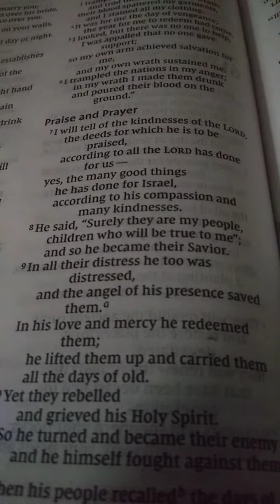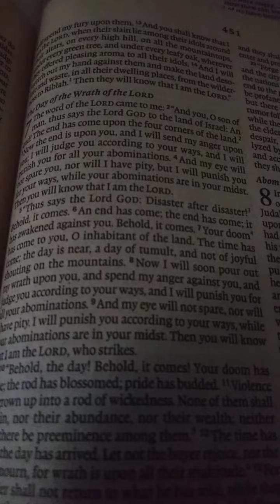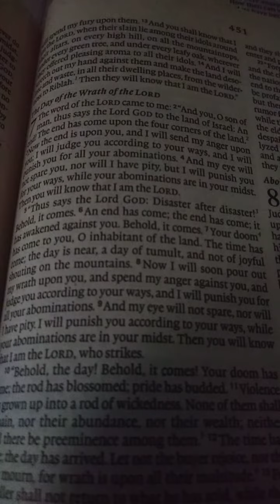Ezekiel 7 and Isaiah 63